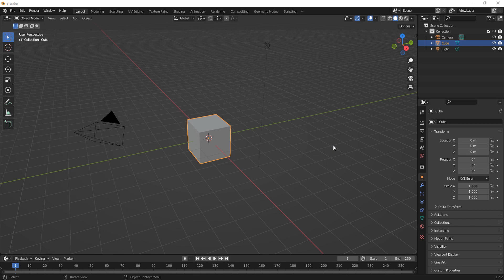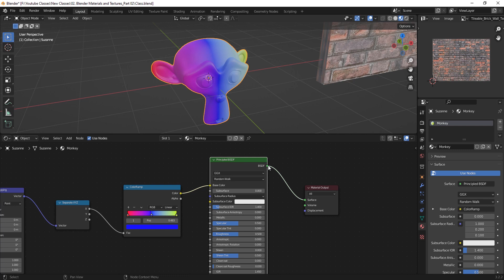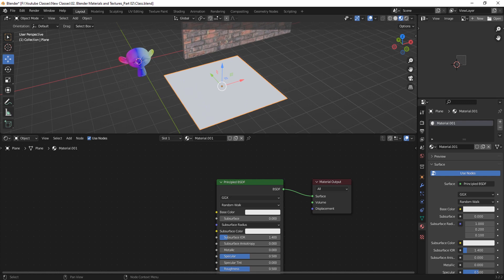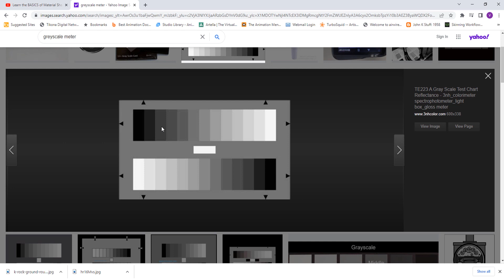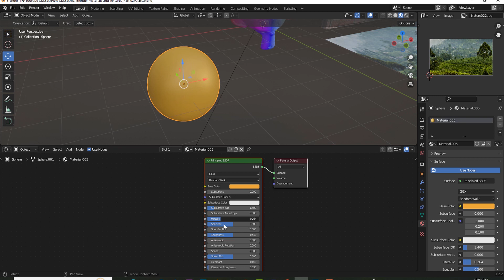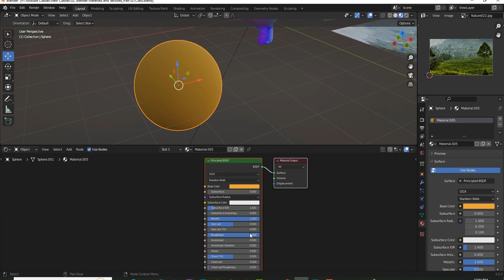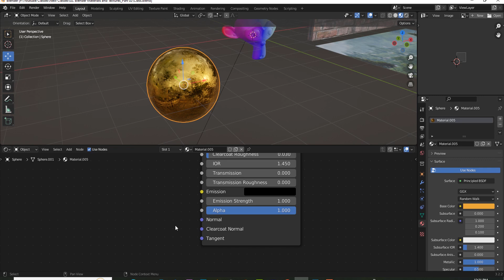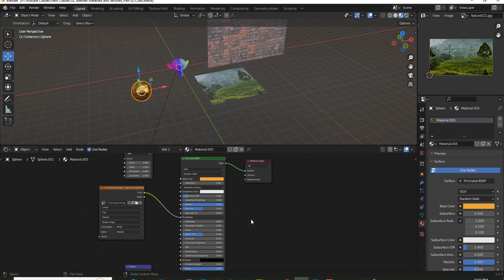Mateials and Textures basics in Blender Part 03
In this video you will understand some basic details in node editor like sockets, theie connections and what is their colour ad all.